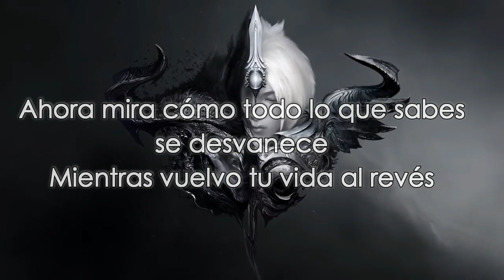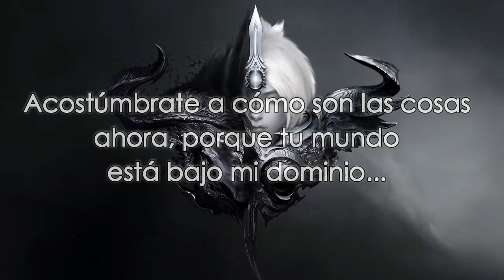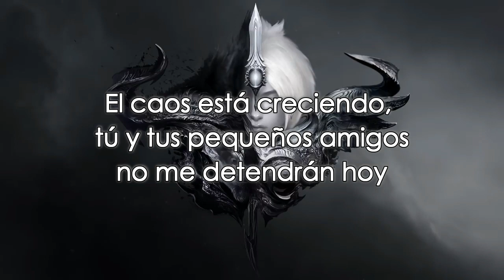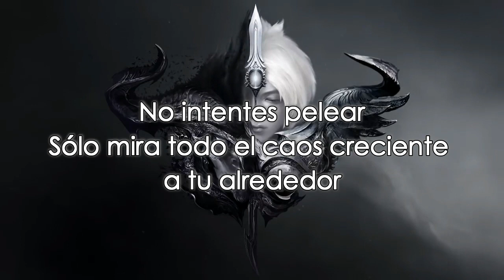Spirit of Chaos - Aviators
Video nuevo: Martes, Jueves & Domingo♥